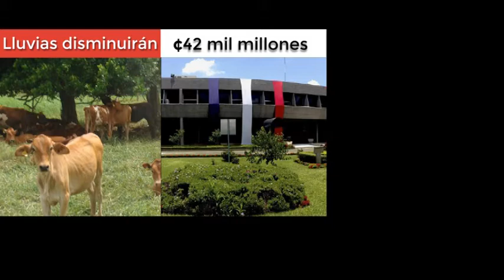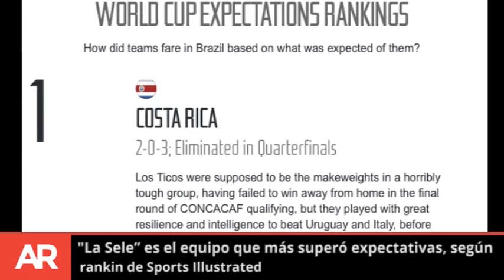Resumen 15 de julio del 2014 5:45PM